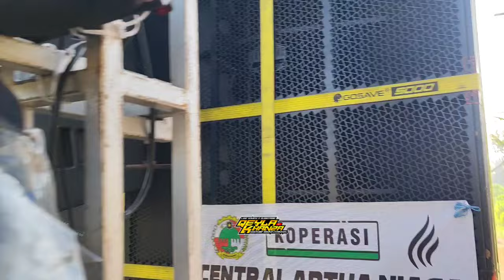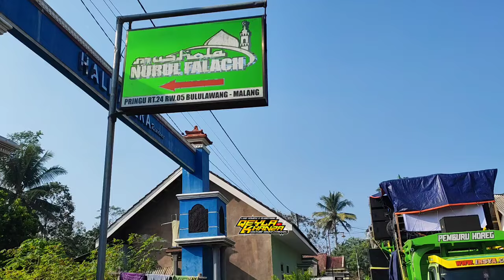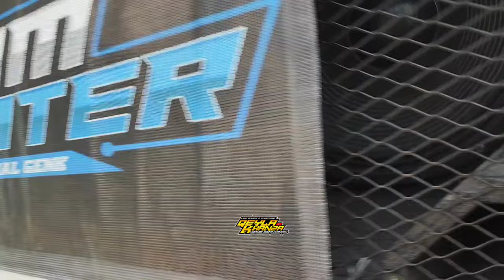Keren...iring iringan sound system karnaval pringu bululawang full sound horreg jawa timur